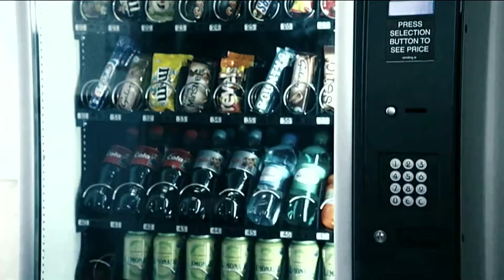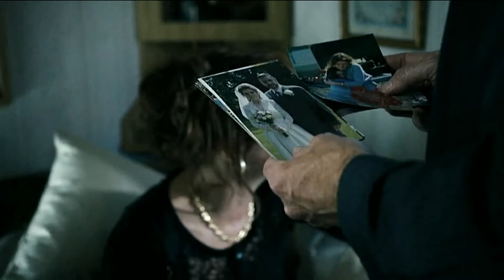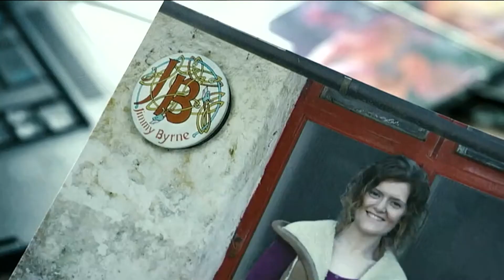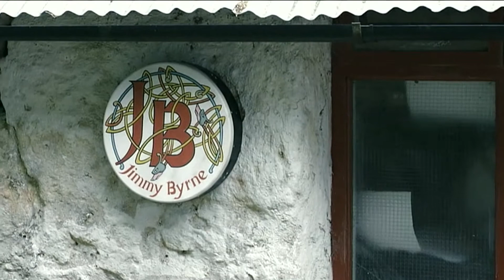IAIN GLEN - SHOT DOWN - pt 4